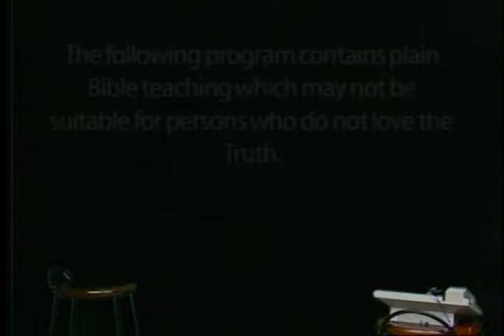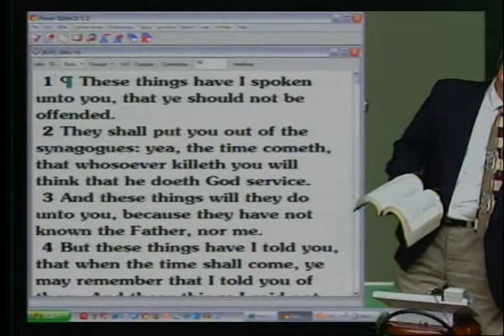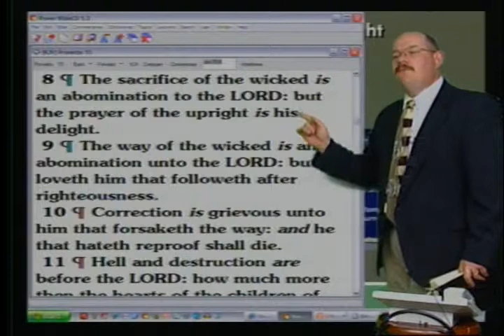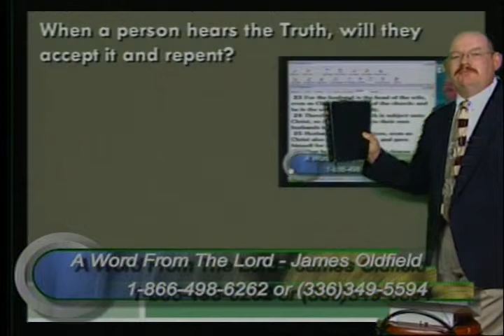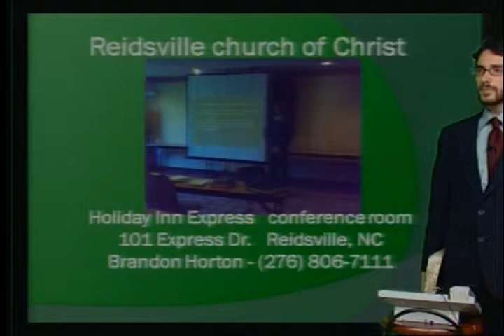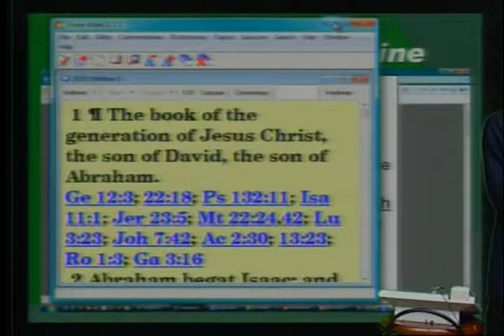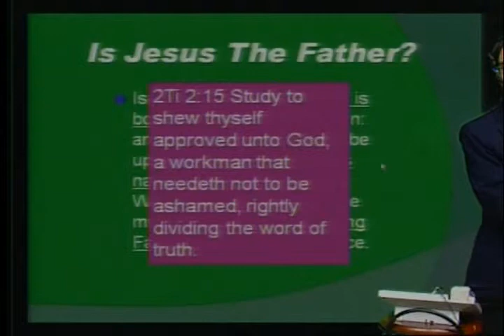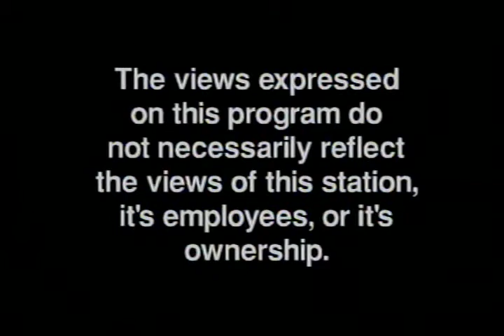1. When God Withdraws Himself 2. Is Jesus the Father? - Apr 16, 2009 - AWFTL - FULL episode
This video contains TWO lessons!
1. When God Withdraws Himself
2. Is Jesus the Father?